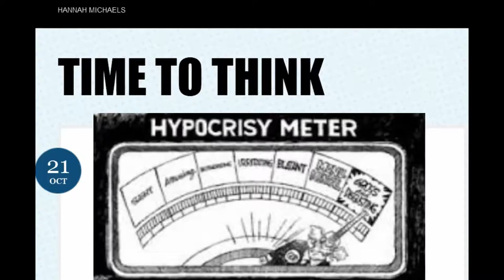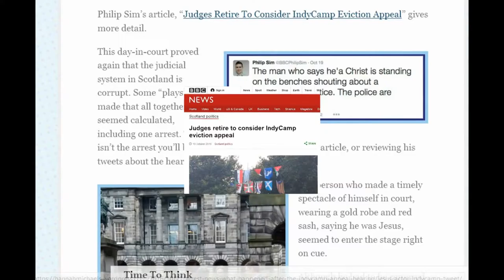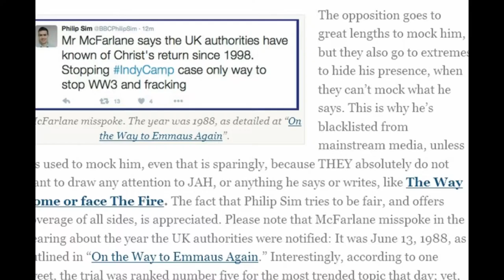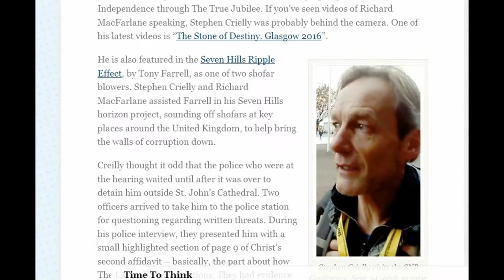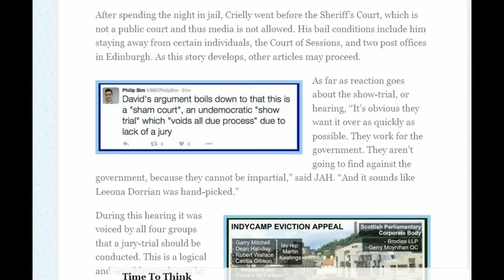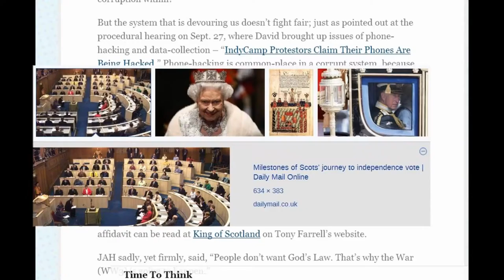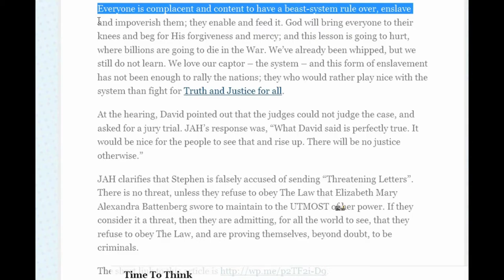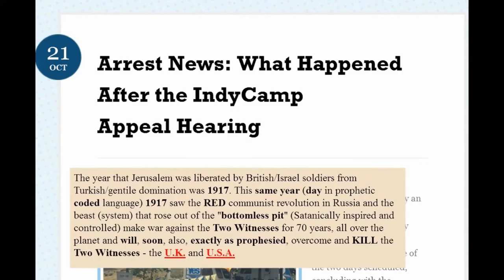Breaking WW3: US Under Attack By N. Korea.-Russia & China Warn USA: DO NOT Use Military 'ARM FORCE'